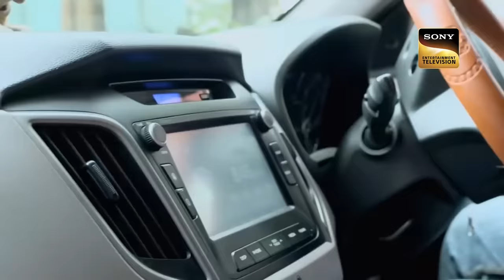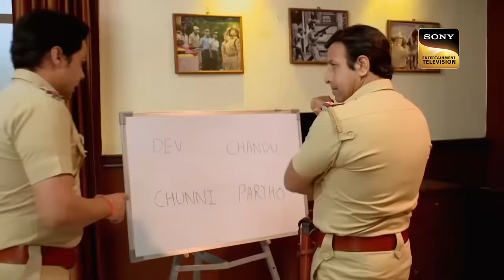A Radio Jockey's Bold Move To Catch Her Culprits! | Crime Patrol | Full Episode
Crime series that will give you literal spine chills and cases turning out to be unbelievably accurate. From attacking innocents to bludgeoning them. Every case will ignite a fire, will put one in agony, and hunger for justice will prevail.

A young Radio Jockey receives a call from her daughter at a party, asking her when will she return home. Later that night, the woman gets picked up in a car and then gets dropped on the street all beaten and scarred. Watch to find out more.

About Crime Patrol :
Crimes tell us, we need to be careful, we need to be watchful. Crimes that tell us lives could have been saved. Every crime we hear of, either warns us to be careful or scares us, it could happen to us. Every crime ignites a feeling, 'It should not have happened. Would knowing the 'Why' behind a crime, help in stopping a crime from happening?' I don’t like the way he looks at me', 'I don’t like the way he/she is behaving', 'I think he/she is out of his/her mind', 'I think he/she has gone crazy'. That gaze, that quirky smile, that persistent stare which unnerves. It is difficult to understand the intentions but the hints are there. In a house a husband and wife argue, fight. A vessel comes flying, a glass breaks. The husband is angry and the wife is upset. That hatred, that ego. The distance keeps growing. It is difficult to comprehend the damage, but the cracks are there. Feelings… expressions. Misunderstood, unresolved callings of the heart. The cracks are there. Too wide to be missed. Yet when the heart takes over the mind, the outcome is a mindless tragedy. Crime Patrol - Satark Rahe will attempt to look at the signs, the signals that are always there before these mindless crimes are committed. Instincts/Feelings/Signals that so often tell us that not everything is normal. Maybe, that signal/feeling/instinct is just not enough to believe it could result in a crime. Unfortunately, after the crime is committed, those same signals come haunting.